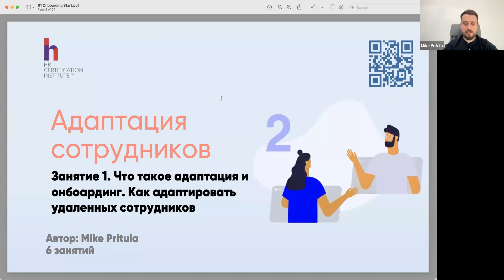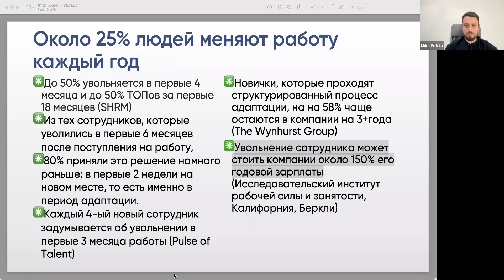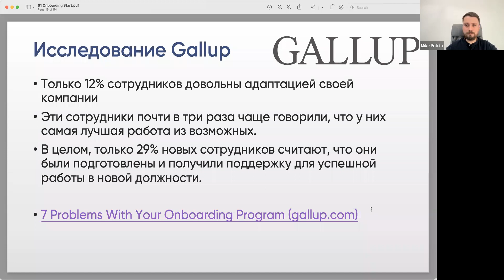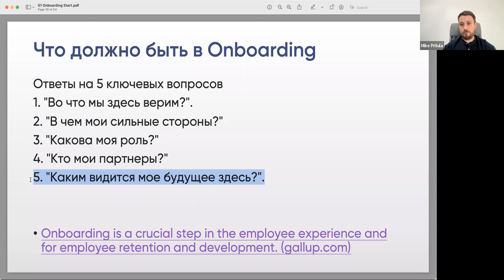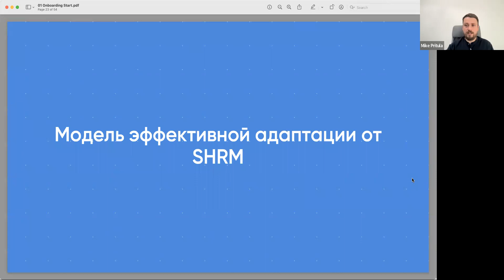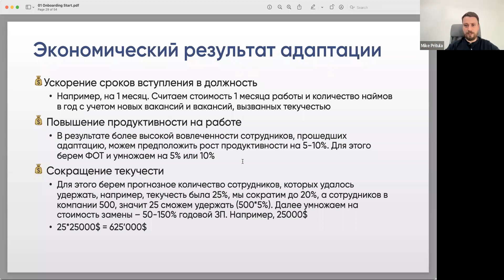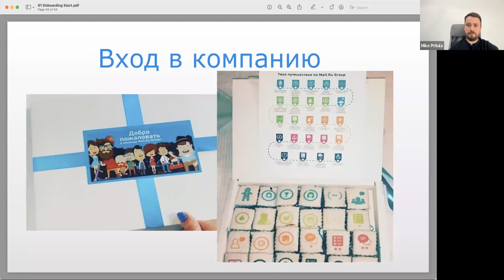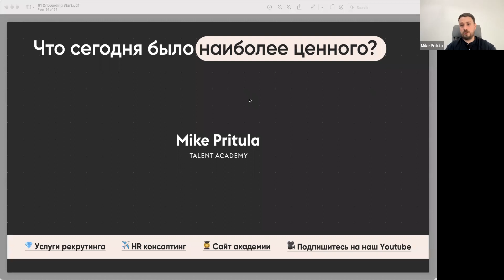Взломайте свой процесс приема сотрудников на работу: 3 секрета для максимальной эффективности!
В этом видео мы покажем вам, как взломать ваш процесс приема сотрудников на работу. Следуя нашим 3 простым советам, вы сможете максимизировать свои усилия по подбору персонала и быстрее находить нужных кандидатов!

Если вы хотите повысить эффективность подбора персонала, посмотрите это видео! Следуя нашим советам, вы сможете быстрее найти лучших кандидатов и избежать головной боли в дальнейшем. Так что обязательно смотрите и учитесь у нас!

👆🏻Приглашаю пройти курс по адаптации

🎯 Описание: Создать систему адаптации в компании (еще ее называют системой онбординга) - сэкономить деньги для компании и улучшить опыт сотрудника.
Можно долго и нудно самим разрабатывать все с нуля или взять уже лучшие наработки в этом направлении на нашем курсе

👩‍💻 Для рекрутеров, HR менеджеров, People Partner, руководителей и всех, кто занимается адаптацией сотрудников

📈 Что даст курс: Полный набор инструментов и знаний про адаптацию. Чек-листы, шаблоны, опросники, готовые письма, программы менторства

👉 Это первый подобный курс, где сочетается глубокая теория и передовая практика. Курс построен на модели эффективной адаптации от SHRM

💲 Польза: Вы сможете построить свою систему адаптации в компании, улучшить удержание новых сотрудников и ускорить их выход на эффективную работу

✳️Программа курса:
Занятие 1. Что такое адаптация и онбоардинг. Как адаптировать удаленных сотрудников
Занятие 2. Создание программы адаптации и онбоардинга
Занятие 3. Preboarding - за 10 дней до выхода кандидата на работу
Занятие 4. Первый день в компании - Induction
Занятие 5. Первые 30 дней
Занятие 6. Первые 90 дней и закрытие испытательного срока

☑️В этом вебинаре:
Модель эффективной адаптации от SHRM
Зачем нужно инвестировать в онбоардинг и адаптацию сотрудников
Цели и задачи адаптации
Экономический результат адаптации
Как адаптирует Google
Геймификация адаптации
Чек-лист успешной адаптаци
Адаптация удаленных сотрудников